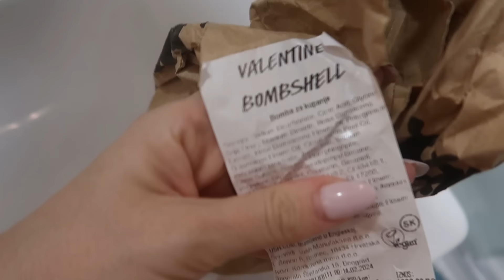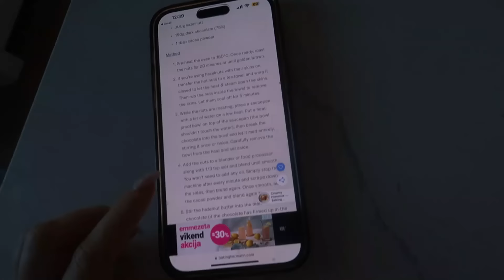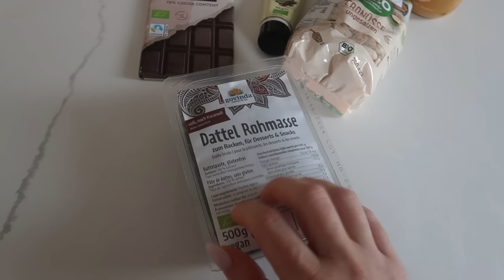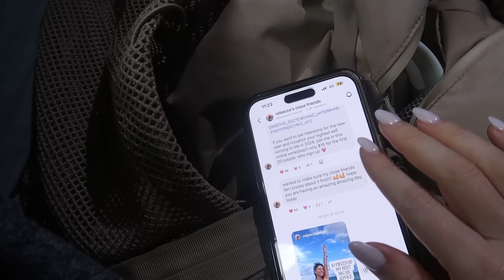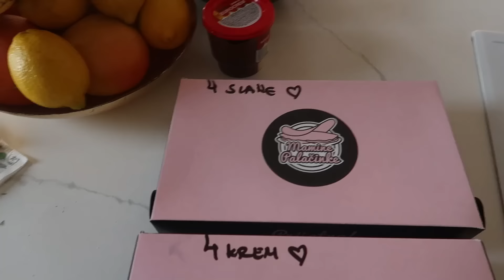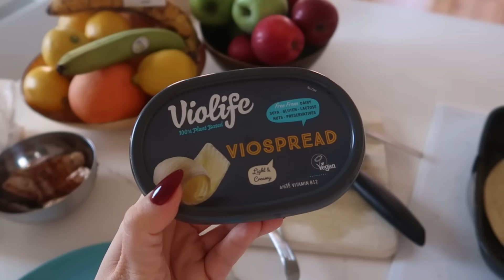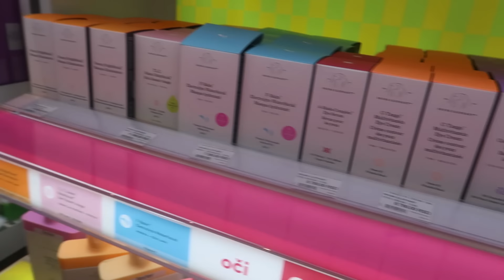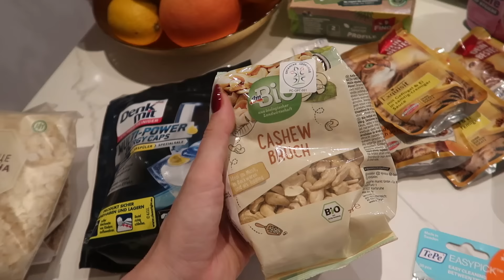PMS, TONA HRANE, NOVI SUPLEMENTI I SHOPPING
Dragi ljudi,

izvinjavam se sto kasnim sa objavom vloga - kao sto sam i rekla u videu, izgubila sam deo materijala i vise ni sama nisam znala sta i koliko snimam. U ovom vlogu nema cega nema, ali nadam se da cete uzivati.

Ljubim vas,

Ines Klara